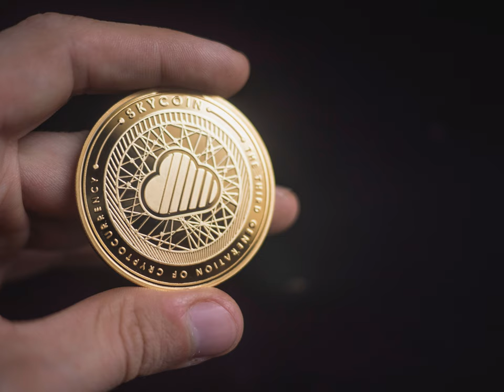physical - Document security - how to find who's leaked a confidential document?